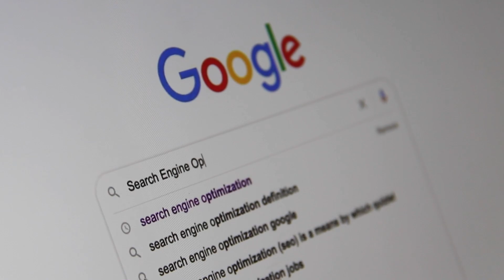Asda Insurance review, pros and cons, legit, quote (update 2024)